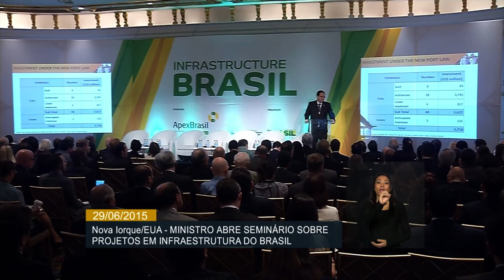Ministro do Planejamento abre seminário sobre investimentos em infraestrutura no Brasil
ATIVIDADES DA PRESIDENTA – 29.06.15: A presidenta Dilma Rousseff participou, nesta segunda-feira (29), do Encontro Empresarial sobre Oportunidades de Investimento em Infraestrutura no Brasil, ocorrido em Nova Iorque. O evento foi aberto pelo ministro do Planejamento, Orçamento e Gestão, Nelson Barbosa. O ministro, ao falar aos empresários e investidores, discorreu sobre a economia brasileira e destacou que a nova fase do crescimento econômico do Brasil deverá ser respaldado pelo aumento dos investimentos e da produtividade.